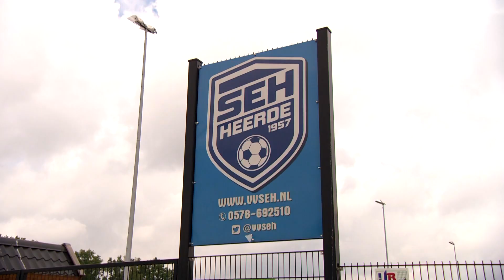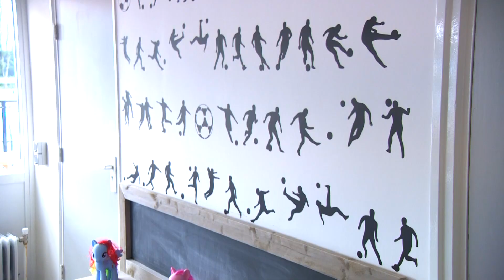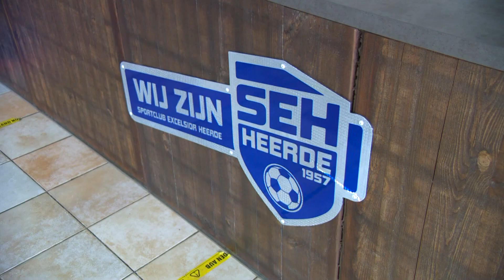Tank bij TotalEnergies en spaar punten voor jouw sportvereniging!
Jochem gaat langs bij voetbalclub SEH Heerde. De club heeft namelijk 437,91 euro opgehaald met de voetbalactie van Club TotalEnergies. Dit bedrag hebben ze besteedt aan de kinderhoek in de nieuwe kantine. Jochem krijgt een rondleiding van voorzitter Barend en ontmoet voormalige penningmeester Hans.

Dit is een fragment uit aflevering 3 van seizoen 2 van Clubliefde.

CLUBLIEFDE
ClubLiefde is het televisieprogramma waarin Jochem van Gelder samen met sporters en bestuurders op zoek gaat naar kennis en creativiteit om de amateur-sportvereniging nog leuker, gezelliger en financieel gezonder te maken. Je ziet ons op televisie bij RTL4, op VideoLand en hier op YouTube.

AANMELDEN VOOR EEN VOLGEND SEIZOEN
Ben jij 13 jaar of ouder? Sport jij bij een amateursportvereniging en kan jouw club wel wat hulp gebruiken? Geef je dan snel op voor Clubliefde via de website.

PRODUCENT
ClubLiefde is een format van SHH Productions. Voor vragen over deelnemen of adverteren in ClubLiefde neem contact met ons op. Je bereikt ons via 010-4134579 of stuur een e-mail naar . Zie ook